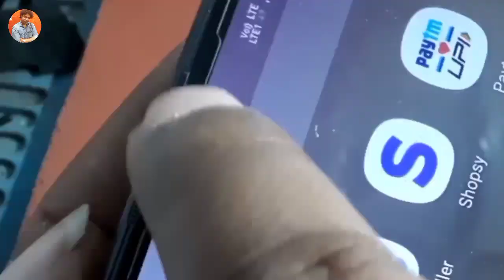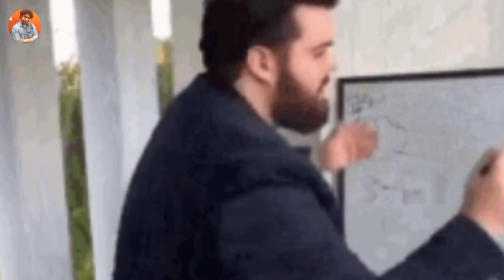Mobile की 30% problems खुद ठीक करें !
dosto apne bhai ke channel ko support karna !

dosto aaj ki is video me ham janne wale hain ki apki 30% phone ki problems ka solution kya hota hai .

affliate product link ;

2 miter data cable best =